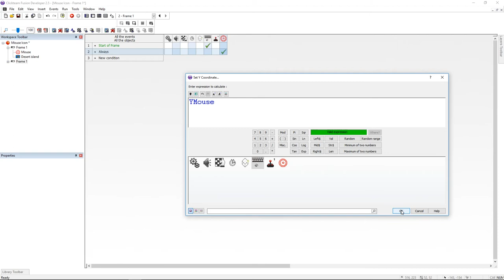Fast Help - Custom mouse icon - Clickteam Fusion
This is a very basic way on making a custom mouse icon . It's a begginers stuff ;)